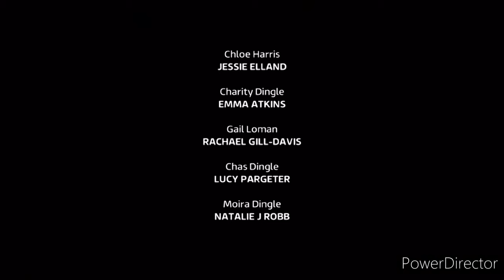Emmerdale - Charity Opens Up To Cain (Ending Scene) (25th August 2023)